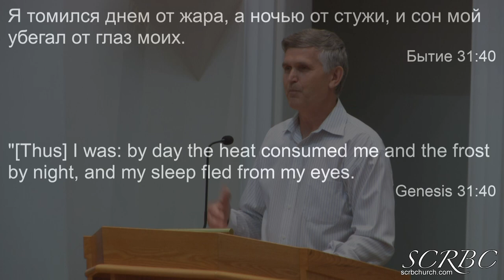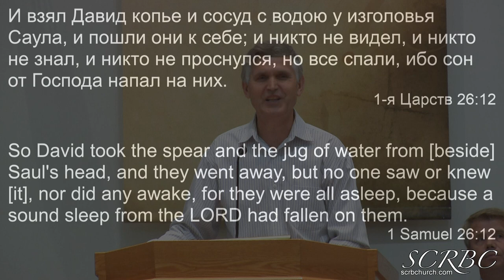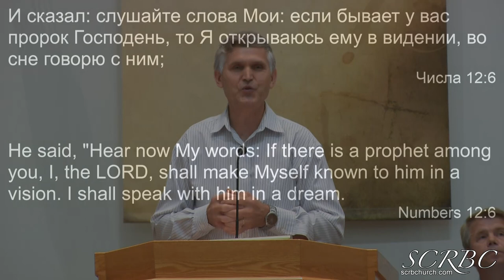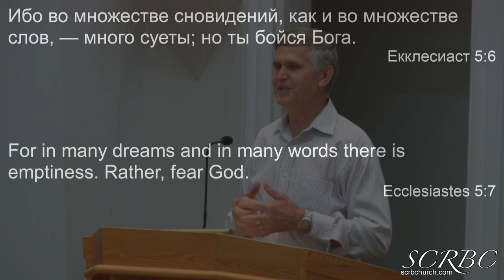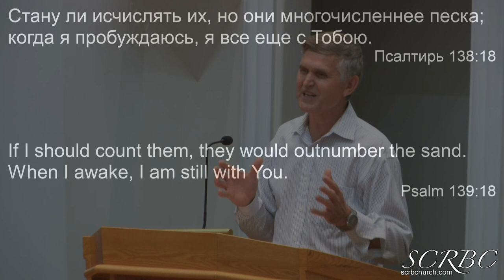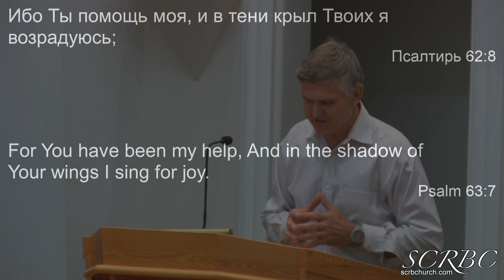2019 07 21 Сон Это Благословение П. Герасенко